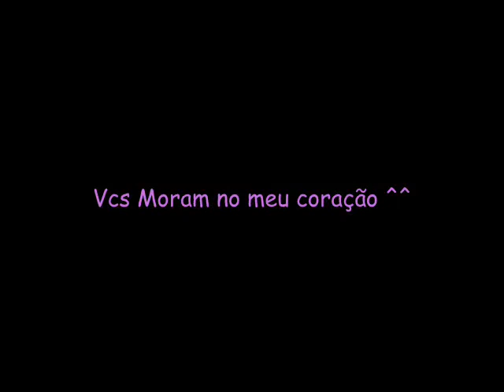Amizade!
Para as minhas amigas q eu amo tanto!!!